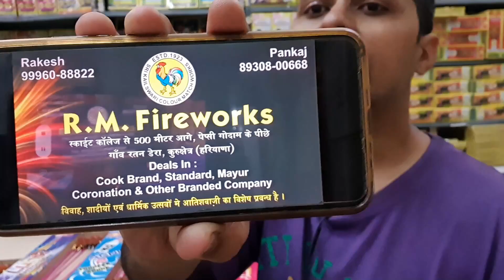Rockets Testing | New Cracker Price And Testing 2020 | कोनसा रॉकेट Best | Sky Shot Testing 2020🧨💣💥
💣💥💣💥💣💥RM fire works💣💥💣💥💣💥💣💥💣💥
Sirsla road sakait college se 500 mitar aage. Behind pepsi godam kurukshetra Haryana

Ytmani lamination
Mohan Nagar, Kurukshetra, Haryana 136118